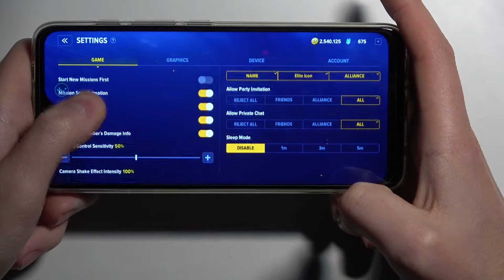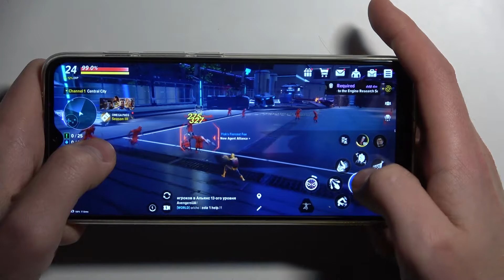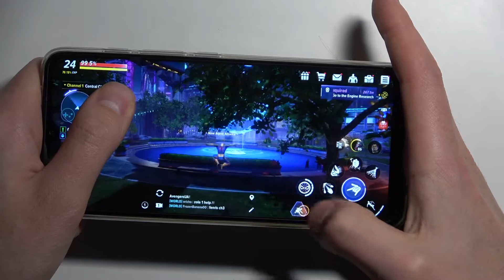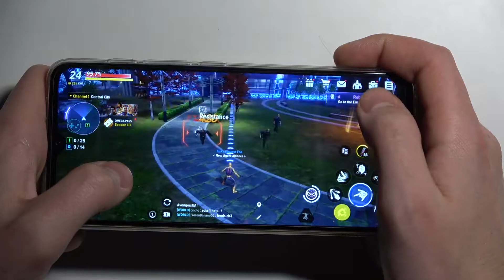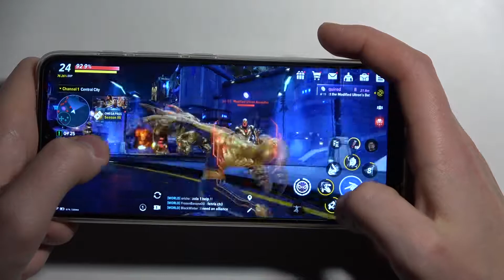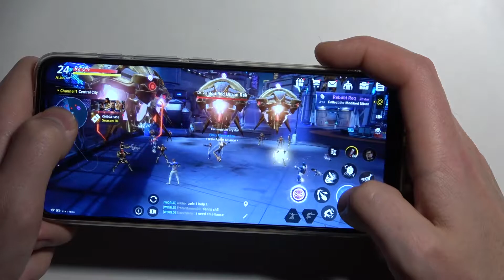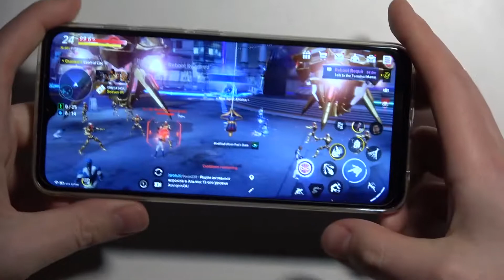Тест MOTOROLA Moto G50 в игре Marvel Future Revolution / Проверка MOTOROLA Moto G50 в игре Marvel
В этом видео мы проведём тест телефона MOTOROLA Moto G50 в героической игре Marvel Future Revolution.
Мы выясним на сколько хорошо Marvel Future Revolution запустится и будет ли она стабильно работать на MOTOROLA Moto G50.
Также мы покажем вам подробный геймплей игры Marvel Future Revolution на устройстве MOTOROLA Moto G50.

Как хорошо работает игра Marvel Future Revolution на MOTOROLA Moto G50?
Сколько фпс выдаёт MOTOROLA Moto G50 в игре Marvel Future Revolution? Лагает ли Marvel Future Revolution на MOTOROLA Moto G50?
Подходит ли MOTOROLA Moto G50 для игр? На сколько хороша Marvel Future Revolution на MOTOROLA Moto G50?
Получится ли поиграть в Marvel Future Revolution на MOTOROLA Moto G50?